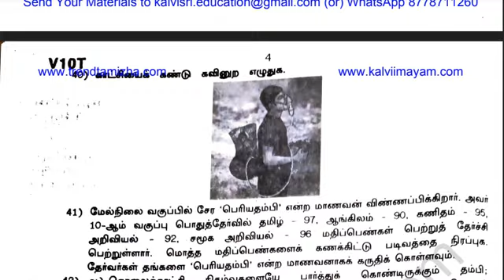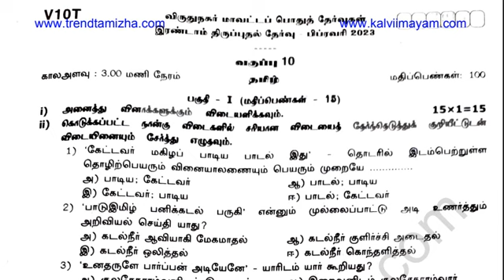10th Tamil Second Revision Question Paper 2023